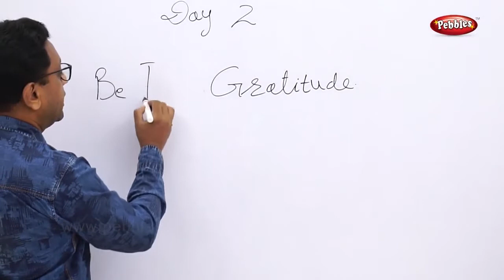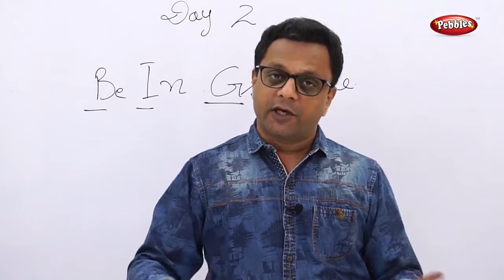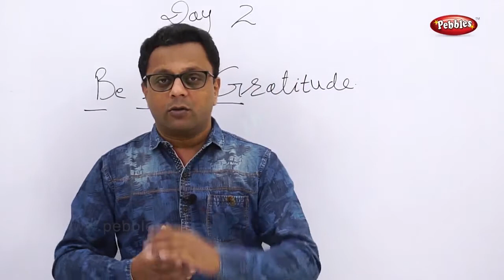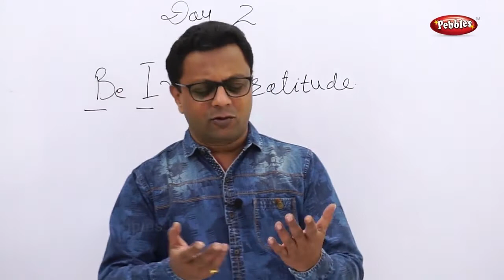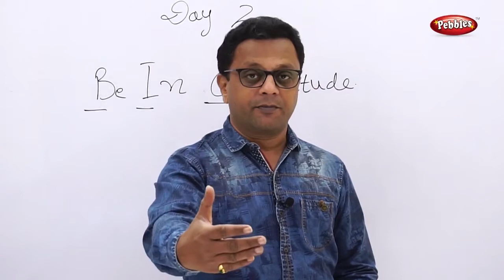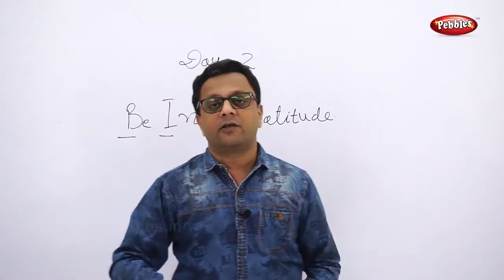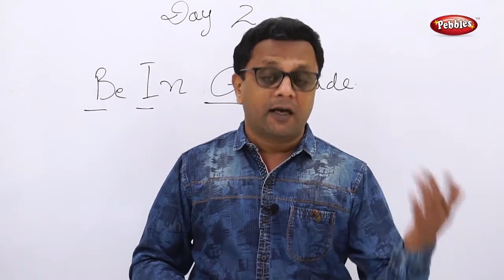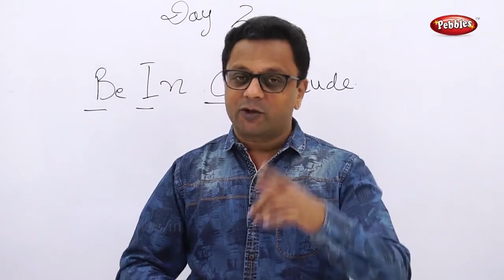Gratitude Day | Self Improvement | Best Personal Development Course in Hindi Day - 2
Personality is not what you think. Everyone concentrate on Grooming than Personality. Grooming makes you impressive from outside but personality comes within you. Grooming is form where as Personality is the Class.

Developing a healthy personality is an essential act for all of us. There are many personal development opportunities and personality development coaching available. We are presenting best personal development course at free of cost. This will also enhance personal leadership development.